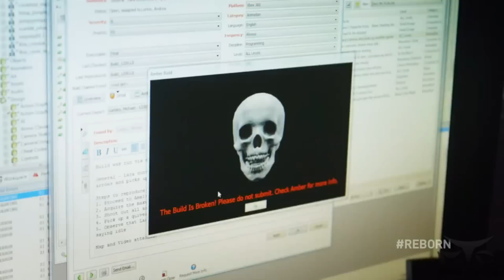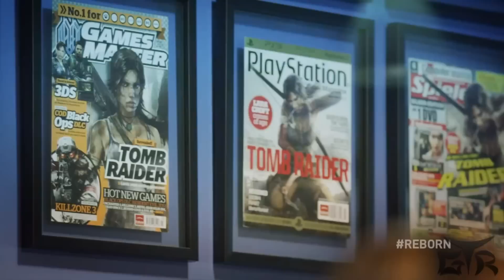Trailer - Tomb Raider - Final Hours #5 [Part 2] - [HD]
«Crysis 3»
Shooter made by EA (2013).

«Crysis 3 Walkthrough/Playthrough Gameplay»
Gameplay from GTREntertainment (2013).

Stuff:

Crysis 3 walkthrough part 1 let's play gameplay walkthrough part 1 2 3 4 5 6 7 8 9 PS3 XBOX HD "crysis 3" "crysis 3 walkthrough part 1"

Crysis 3 Let's Play part 1 no commentary

Crysis 3 Walkthrough part 1 no commentary

Crysis 3 Gameplay part 1 no commentary

Crysis 3 playthrough part 1 no commentary

Crysis 3 walkthrough part 1, this week

Crysis 3 walkthrough part 1, today

Crysis 3 Campaign part 1 no commentary

"Crysis 3 walkthrough part 1"

"Crysis 3 playthrough"

"Crysis 3 gameplay"

The Walkthrough will include all cutscenes, all missions and all bosses (boss fight / boss fights)